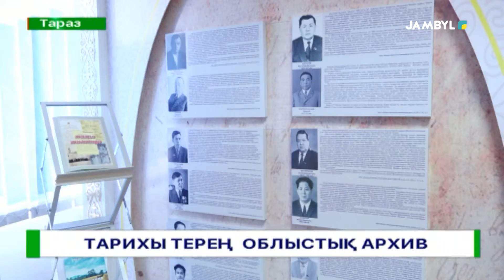ТАРИХЫ ТЕРЕҢ ОБЛЫСТЫҚ АРХИВ